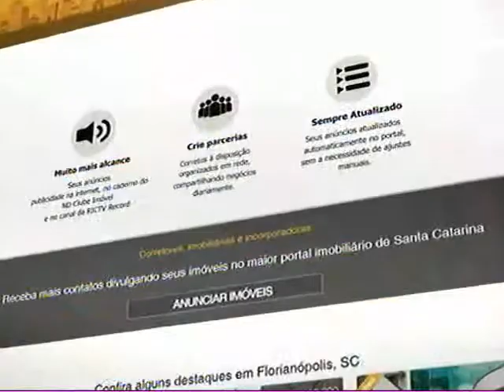Tire suas dúvidas sobre licença maternidade